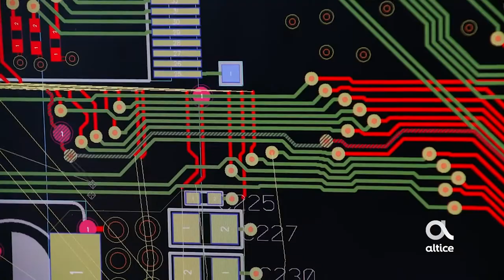A Culture With No Limits!